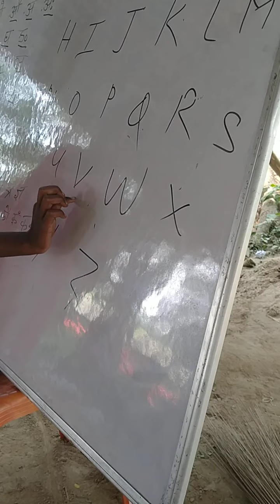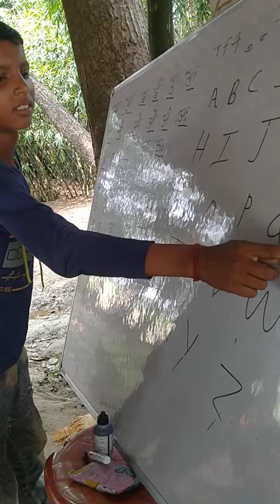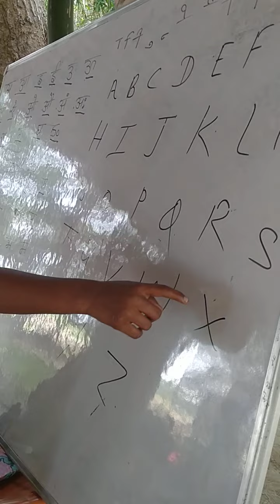student ke sath kuchh study par bate